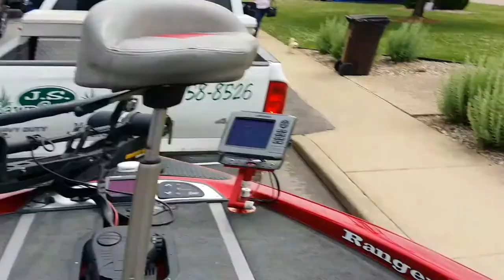Fishing For Freedom Quincy IL, Mark Twain Lake, June 8 2014 Clat Adams park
Fishing For Freedom quincy IL, Mississippi River and Mark Twain Lake